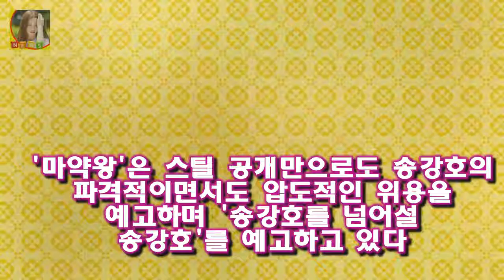국민 배우 송강호가 영화 마약왕(우민호 감독)으로 돌아온다 [Oh! 무비] 택시운전사→마약왕...송강호 2년 연속 夏의 남자 될까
OSEN=장진리 기자] 여름 또다시 송강호의 계절이다
국민 배우 송강호가 영화 마약왕(우민호 감독)으로 돌아온다
지난해 택시운전사(장훈 감독)으로 유일한 천만 배우가 된 송강호 올해는 내부자들 우민호 감독과 손잡고 마약왕으로 스크린을 정조준한다
마약왕은 1970년대 대한민국 마약으로 한 시대를 풍미했던 이두삼과 그를 돕고 쫓고 함께 했던 사람들의 이야기를 그린 작품

조보아설리.조보아 연기력논란조보아 발연기 미친존재감대체어땠길래 버스파업 재쳤나?/  블로그에 들러주셔서 감사합니다:
얼마전 원과 배틀하다가 도끼에게 욕을한 최용준 사건도 있고했는데 그래도 쇼미더머니 요즘 제일 핫한 출연자는 쇼미더머니5 면도 금수저 치과의사 아빠에 조지 워싱턴 대학교 입학? :
지난 방송된 종합편성채널 TV조선 솔깃한 연예토크 호박씨에서는 역대 미스코리아들을 대방출했다고 하죠 미스코리아 장윤정 남편 김상훈 근황 결혼 재혼 :
탤런트 최정원 결혼 남편 윤승희 직업  댄스동호회에서 만났다라고 고백하며 화려한 스텝의 살사를 보여줬습니다:
황금빛내인생 정소영 성추행? 런닝맨 최귀화 가정폭력 남편과 이혼알고 오열 짝사랑?  10월 14일 방송된 KBS 2TV 주말드라마 황금빛 내인생 13회 (극본 소현경/연출 김:
기본적으로 영재발굴단이란 프로그램을 좋아하지 않아 즐겨보는 프로그램이 아닌데 남편의 권유로 보다가 너무나 안타까운 마음 영재발굴단 11개 학원 안세윤(8세) 존재감 없는 부모 :
동상이몽2 최수종♥하희라 첫 등장부터 최고의 1분- 스타뉴스  사진=동상이몽2 방송화면 캡처 배우 최수종 하희라 부부의 등장에 SBS 예능 프로그램 동상이몽 시즌 2 - 너는:
수유산모 신생아 심장 위협하는 돔페리돈 산부인과 8만건 처방  모유 수유 산모가 복용하면 산모뿐 아니라 신생아에게도 심장문제 발생 우려가 큰 돔페리돈이 의약품안전당국의 경고에:
타이거우즈 음주운전 재산 여성편력 총 정리  한국시간으로 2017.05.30일 음주운전 혐의로 자신의 집 근처 운전 중 경찰에 체포되었습니다:
민지영 행복한 결혼식 참고 있던 눈물 터져 소감 - 스타뉴스  민지영(왼쪽)과 김형균 /사진=민지영 인스타그램 KBS 2TV 드라마 부부클리닉-사랑과 전쟁(이하 사랑과 전쟁):